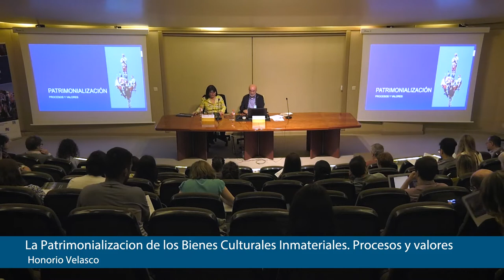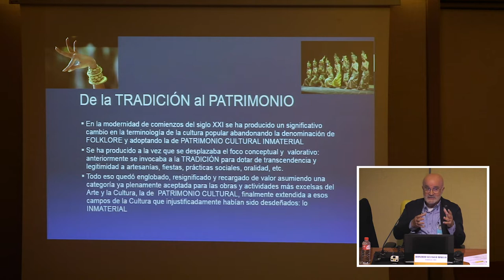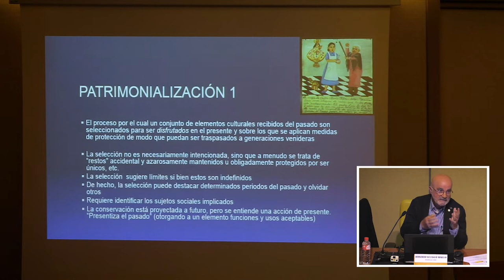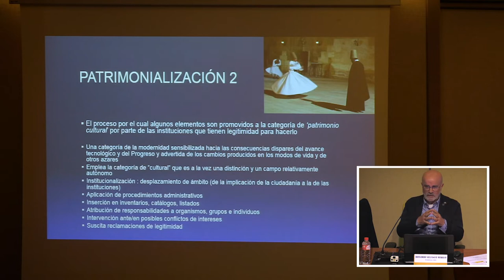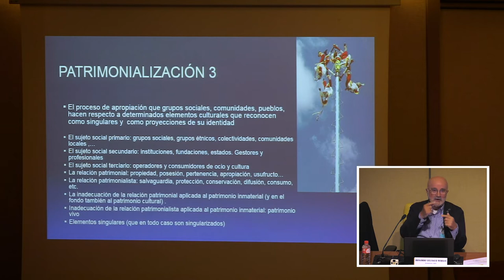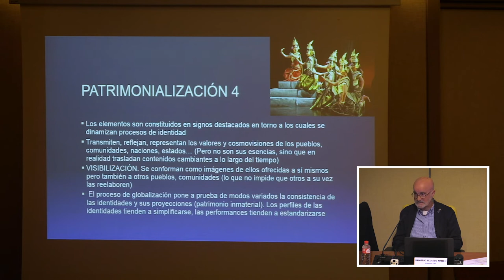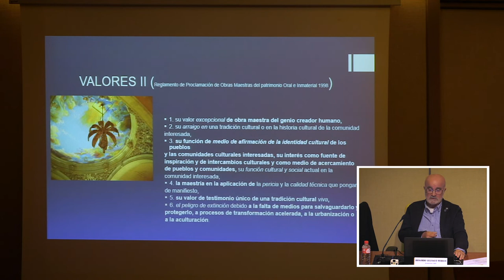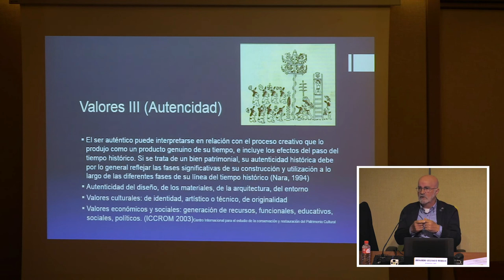La Patrimonialización de los Bienes Culturales Inmateriales. Procesos y valores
Honorio Velasco Maillo.

Las sesiones de mañana finalizaron con la intervención de Honorio Velasco Maillo, antropólogo (UNED) sobre ‘La Patrimonialización de los Bienes Culturales Inmateriales. Procesos y valores’.